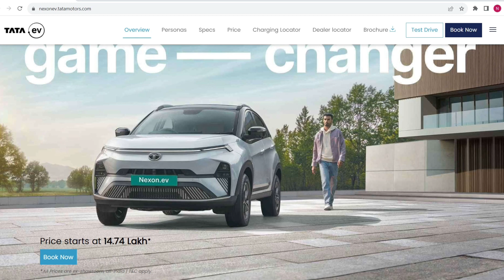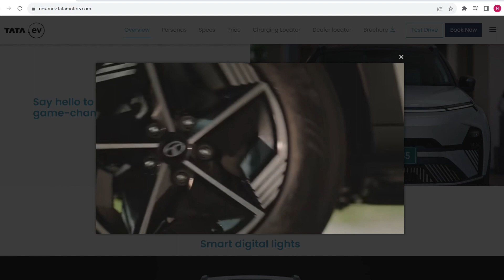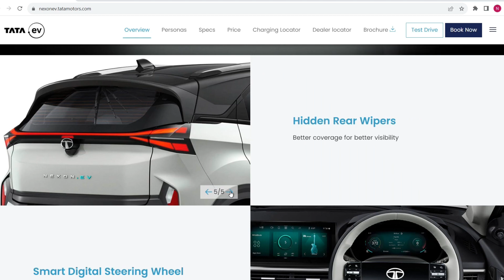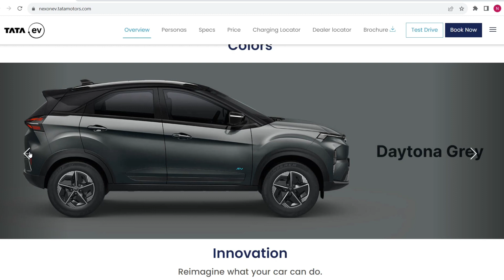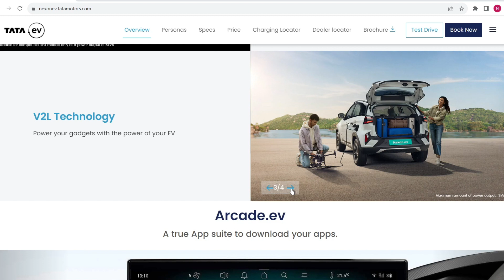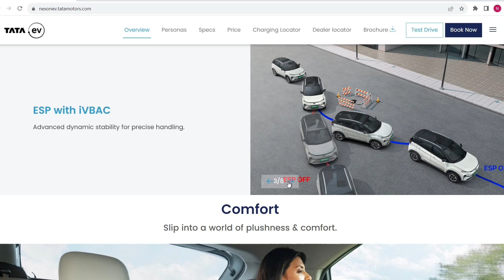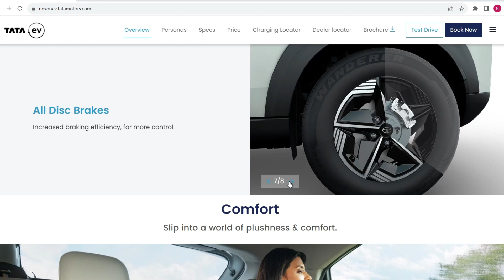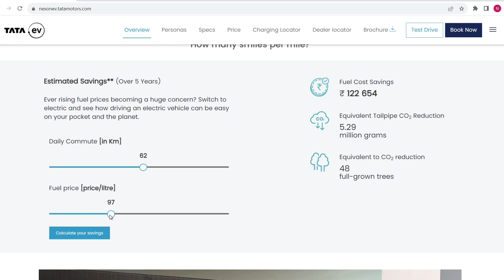TATA की नई कार Nexon EV सच में गेम चेंजर है!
TATA की नई कार Nexon EV के फीचर्स तो कमाल के हैं!